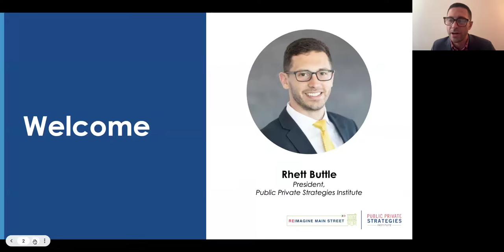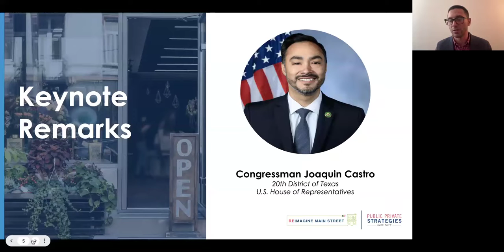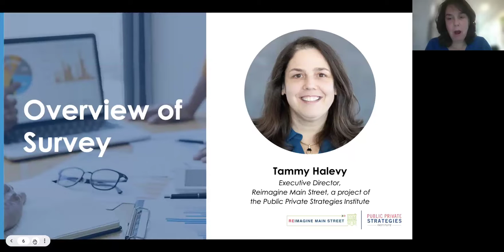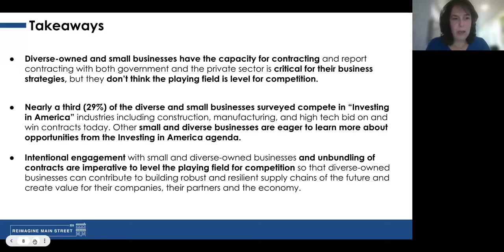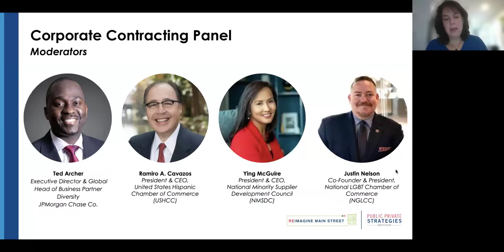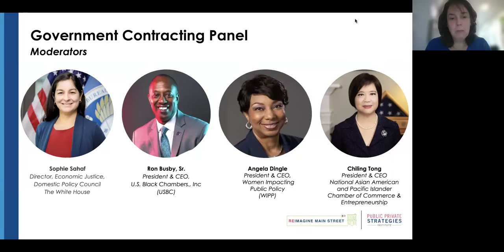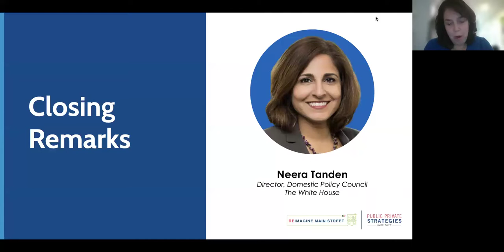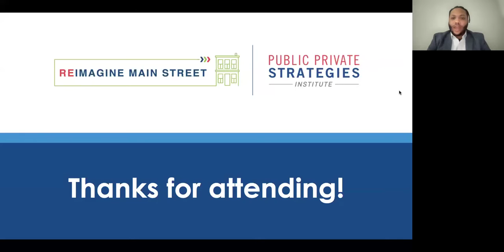Contracting, Procurement, and Supplier Diversity Survey Findings & Virtual Roundtable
This convening was presented by Reimagine Main Street, a project of the Public Private Strategies Institute, to focus on a national survey of diverse businesses to better understand the contracting experience of diverse and small businesses and their readiness to compete for contracts.